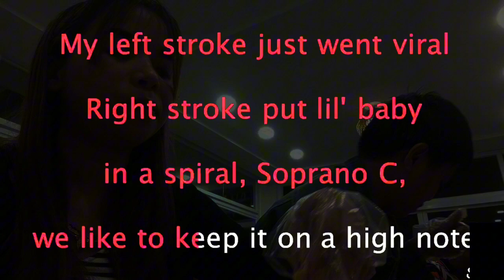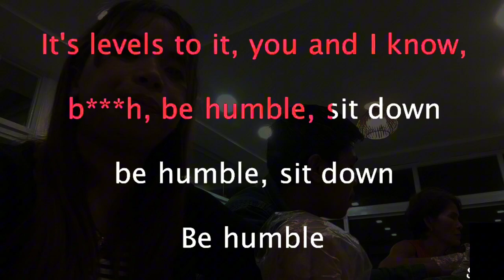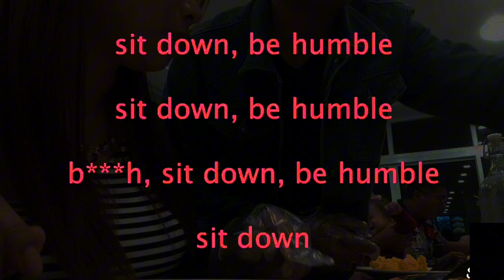Humble Kendrick Lamar - Karaoke version